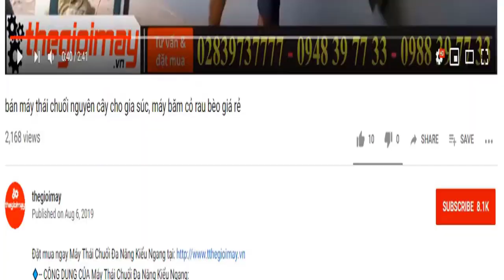Bán máy cắt cỏ đẩy tay động cơ 4 thì takyo tkgx-35 khung bánh xanh lớn di chuyển dễ cắt cỏ vườn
✅ MÁY CẮT CỎ 4 THÌ ĐẨY TAY  TAKYO TKGX-35 GIÁ 5,000,000 VNĐ
✅ ĐÔNG CƠ 4 THÌ✔️ BÁNH XE LỚN✔️CÔNG SUẤT MẠNH MẼ ✔️BỀN BỈ AN TOÀN
✅CÔNG DỤNG CỦA MÁY CẮT CỎ 4 THÌ ĐẨY TAY  TAKYO TKGX-35:
✔️ Chuyên phát cỏ, cắt cỏ đường, Phát cỏ vườn, cây cảnh, Dọn cỏ làm sạch vườn trang trại, sân vận động, Phát cỏ khu công nghiệp, nhà máy
✅ƯU ĐIỂM CỦA MÁY CẮT CỎ 4 THÌ ĐẨY TAY  TAKYO TKGX-35:
✔️Mang trong mình là động cơ của honda, được sản xuất tại thái lan nên rất được mọi người tin dùng
✔️Động cơ MÁY CẮT CỎ 4 THÌ ĐẨY TAY  TAKYO TKGX-35  là loại động cơ 4 thì làm mát bằng gió cho công suất 0.9 kw. Đạt tối đa 9000 vòng/phút mạnh hơn.
✔️Dung tích xilanh lớn lên đến 32.6 cc.
✔️Bugi NGK cho chất lượng tốt nhất.
✔️Tay dên và bạc đạn được sản suất theo công nghệ nhật bản.
✔️Tay cầm có đường kính 28 mm.
✅LƯU Ý KHI SỬ DỤNG MÁY CẮT CỎ 4 THÌ ĐẨY TAY  TAKYO TKGX-35
✔️Trước khi sử dụng máy phải kiểm tra nớt bôi trơn động cơ, mỡ bò bôi trơn nhông đầu bò, đặc biệt là xiết chặt lưỡi dao phát, khi sử dụng máy xong vệ sạch sẽ độ bền caohown, không để máy trực tiếp dưới mưa.
✅THÔNG SỐ KỸ THUẬT CỦA MÁY CẮT CỎ 4 THÌ ĐẨY TAY  TAKYO TKGX-35:
✔️Thông số sản phẩm: MÁY CẮT CỎ 4 THÌ ĐẨY TAY  TAKYO TKGX-35
✔️Loại cầnCần xoay 26mm 9 khía
✔️Dung tích bình xăng32.6cc
✔️Nhiên liệu tiêu thụXăng không chì
✔️Công suất 1,2kW
✔️Tốc độ6500 vòng/phút
✔️Trọng lượng sản phẩm 13,2kg